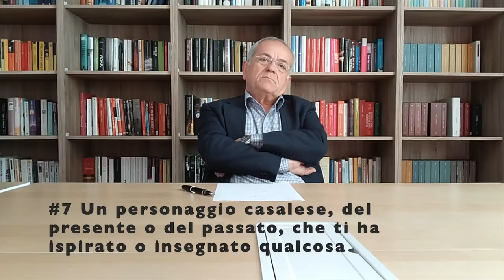Intervista a Renato Natale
Intervista a Renato Natale (Sindaco uscente) candidato Sindaco alle elezioni comunali di Casal di Principe (CE) del 26 Maggio 2019.
Liste a supporto del candidato: Casale Rinasce, Ricostruiamo

Licenze

Astronomical image by: Petr Horalek; image elaboration Lucio Primo Pacinelli and Mik Cantiello